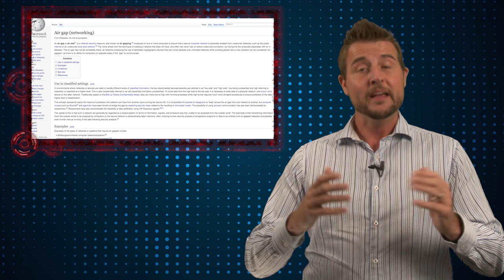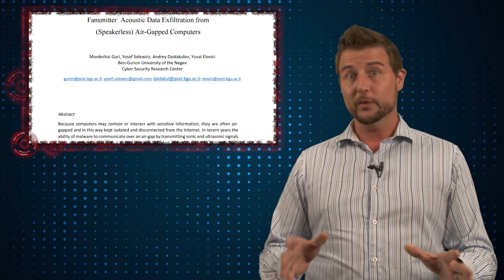Fansmitter Hacks Airgaps - Daily Security Byte EP. 281